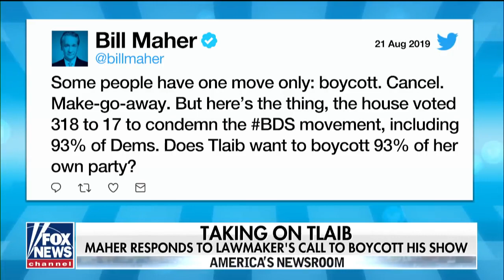Bill Maher mocks Rep. Tlaib's call to boycott his show